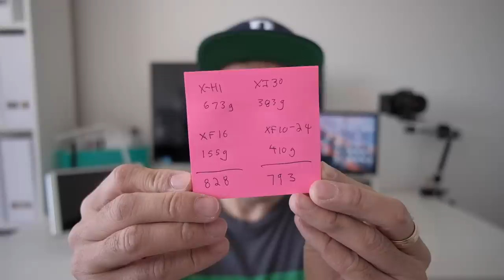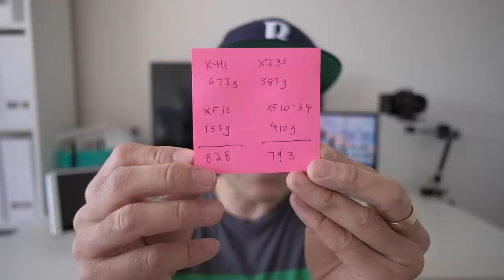Fujifilm XF16mm f/2.8 + X-H1 Vlogging Test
I think everyone who vlogs are on a perpetual quest to find the perfect vlogging set-up. The perfect body with the perfect lens, or perhaps the best all-in-one system. The selection is getting better year over year, but each combination seems to lack something. The latest X-T30 would be perfect if it had IBIS and the right lens to match with it. I think the XF16mm f/2.8 R WR would be a great prime vlogging lens. It's compact, light, quiet and fast AF. The only problem is that it doesn't have OIS. The best solution (for now) is to match the XF 16mm f/2.8 with the IBIS enabled X-H1. Check out my quick video and vlogging test with this new prime 'Fujicron' lens on the X-H1. It's not perfect (yet) but I think for those who want a compact wide angle lens for both video and stills, this is a competent combination within the Fujifilm ecosystem until IBIS can be matched with their latest sensor + processor.

X-H1 body
Fujifilm XF16mm f/2.8 R WR (black)
Rode VideoMicro

*No adjustment done to the video or audio so you can see exactly how the camera and lens renders as well as exposes. AF was set to centre area, tracking sensitivity +3, AF speed +5. The beginning of the video at home was set to 1080P 24FPS 1/48th sec shutter speed, f/2.8 and auto ISO. Outdoors was 1080P 59.94fps 1/120th sec shutter speed, auto aperture, auto ISO. In my studio 1080P 59.94fps 1/120th sec shutter speed, f/2.8, auto ISO. All video auto white balance. Pro Neg Std film profile -1 shadows. Audio from Rode VideoMicro (0dB mic level). Edited on 2015 MBP 13" using iMovie.

*Thanks for all your support for my YouTube channel. It won't cost you any more to use these links, but it will help me to continue making content like this. Thank-you so much for your support of my channel: